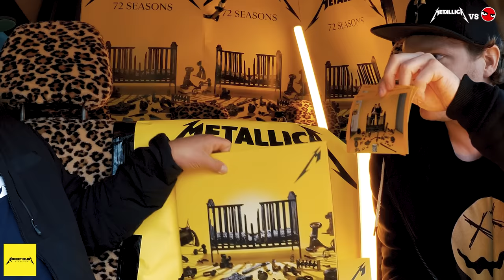Metallica vs. Rocket Beans TV: Headbangers and Gamers in the ring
Get ready for an epic showdown between metal legends METALLICA and gaming gurus ROCKET BEANS TV! In this video, watch as METALLICA bassist Robert Trujillo takes on Michael "Krogi" Krogmann from RBTV in an intense wrestling match-up - held in the game WWE 2K23 (2022; 2K GAMES; PS5, PS4, XBOX SERIES X|S, XBOX ONE, PC). But that's not all - there's a bet going on between these two teams, adding even more excitement to the match! Who will come out on top? Will it be the raw power of Metallica, or the gaming skills of ROCKET BEANS? Tune in to find out! Don't miss out on this epic clash of music and gaming!

►METALLICA on YouTube: @metallica

►Do you like our content? Decide for yourself how much it is worth to you and support us Thank you!